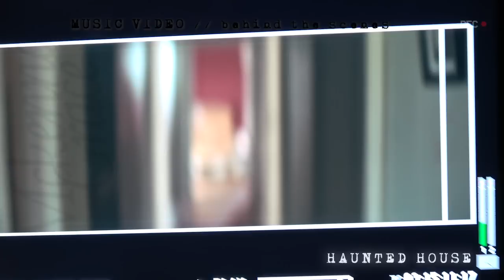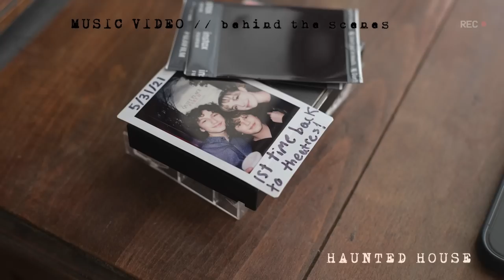Mckenna Grace: Haunted House (Behind The Scenes of the Official Music Video)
Video starring Mckenna Grace
Video created and co-directed by Mckenna Grace
BTS Video by Adam Battaglia
Official Video co-directed by Mckenna Grace + Danny Corey
Official Video co- produced by Cosmo Orlando + Liza Wagner
Official Video assistant director Andrew Jukes
"Haunted House" was written by Mckenna Grace + Lily Kincade
"Haunted House" was produced by Nathaniel Motte